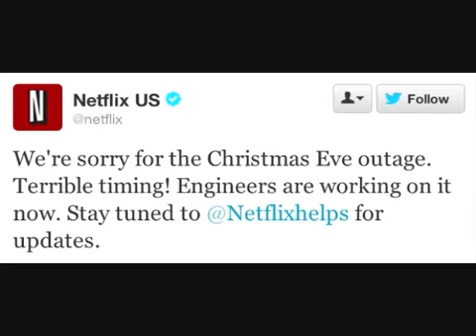Amazon AWS Causes Netflix Christmas Eve Outtage December 24, 2012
Netflix Experiences a Christmas Eve Outtage, Quite possibly the worst day ever.

Has an evening with National Lampoon's Christmas Vacation become an annual holiday tradition? Or perhaps you enjoy a pre-present thrill, courtesy of Tim Burton's The Nightmare Before Christmas. Whatever the flick, there's a good chance you won't be watching it on Netflix Instant Streaming tonight, reportedly due to an outage over at Amazon Web Services. Netflix cloud architect Adrian Cockroft is on the case, explaining on Twitter that the interruption will affect only certain devices -- while we're not quite sure which gadgets are currently down, we have received reports that gaming consoles and connected TVs have gone offline. Netflix, for its part, has also taken to Twitter to apologize for the outage, suggesting that you follow the as-yet-silent @Netflixhelps account for updates.